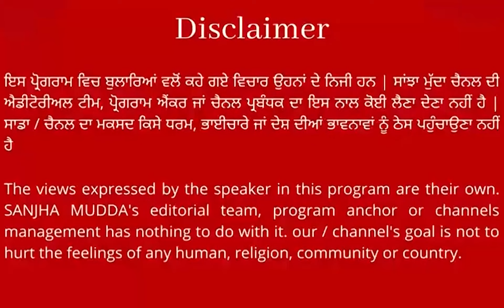ਰਾਜਾ ਵੜਿੰਗ ਨੇ ਰੈਲੀ 'ਚ ਸਿੱਧੂ ਮੂਸੇਵਾਲਾ ਨੂੰ ਯਾਦ ਕਰ ਕਹੀਆਂ ਆਹ ਵੱਡੀਆਂ ਗੱਲਾਂ, ਸੁਣੋ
ਰਾਜਾ ਵੜਿੰਗ ਨੇ ਰੈਲੀ 'ਚ ਸਿੱਧੂ ਮੂਸੇਵਾਲਾ ਨੂੰ ਯਾਦ
ਕਰ ਕਹੀਆਂ ਆਹ ਵੱਡੀਆਂ ਗੱਲਾਂ, ਸੁਣੋ
ਕਿਹਾ - "ਸਿੱਧੂ ਦੇ ਕਾਤਲਾਂ ਨੂੰ ਪ੍ਰਾਹੁਣਿਆਂ ਵਾਂਗ ਰੱਖਦੀ ਸਰਕਾਰ" || SANJHA MUDDA ||